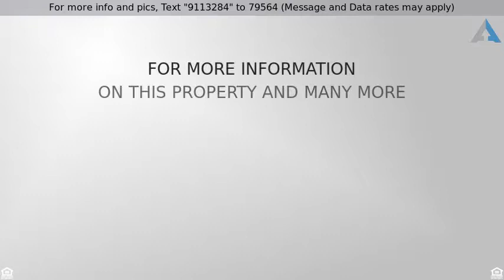Priced at $13,500 - 16454 E KEOTA Drive, Fountain Hills, AZ 85268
Fully furnished rental on the side of the mountain

Call  today to discuss you stay. Breathtaking fully furnished rental  Contemporary elegance this unique home is situated on just over 2 acres of lush desert. Your first view through the all-glass front door will sweep you through the living room and out the 14-foot-high wall of windows that overlook Four Peaks mountain, Desert Canyon Golf Course and lake, and our famous fountain. Living room, kitchen and eating area feature elegant curved walls and large windows that frame 180 degree views of endless desert. This house is all about magnificent views from almost every room. The gourmet chef in your family will enjoy cooking on a DCS gas stove/oven.